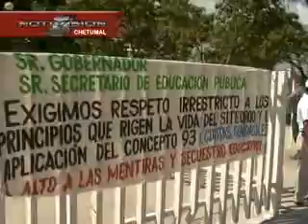MANIFESTACION 2 palma NTV